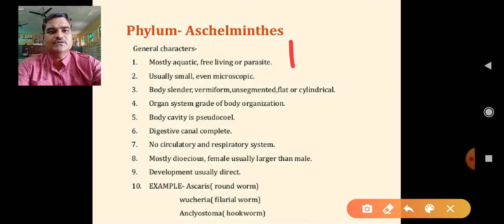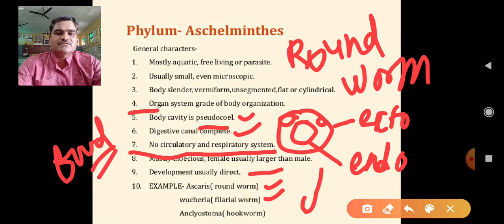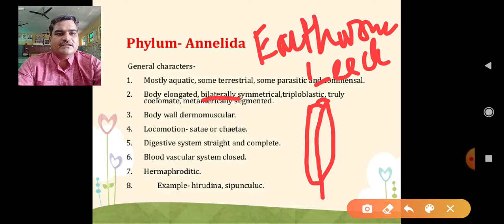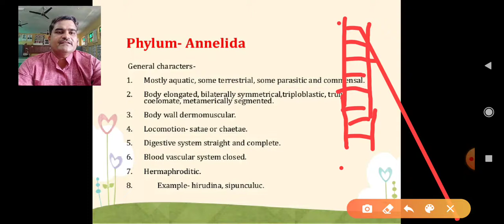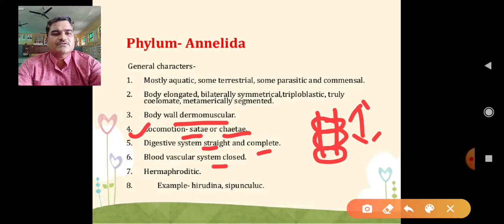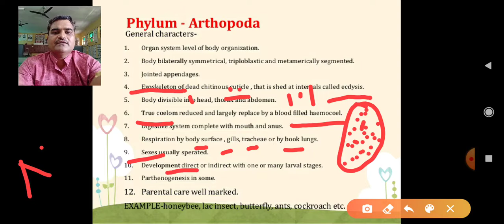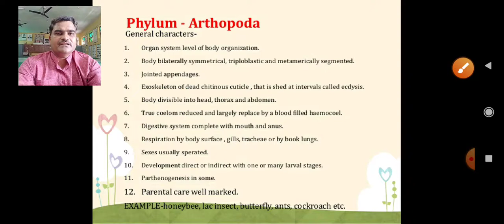Aschelmenthes& annelida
Classification